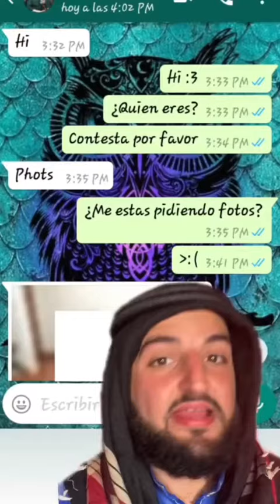arabemillonario sugardaddy concejo StoryTime